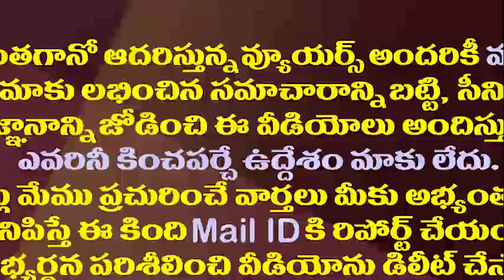చంద్రబాబును కలిసిన వైసీపీ కీలక నేత..సీఎం సొంత జిల్లాలో షాక్ తప్పదా||YCP key person meets chandrababu